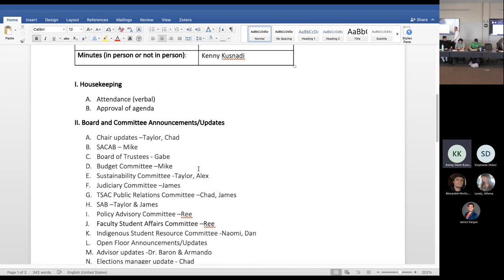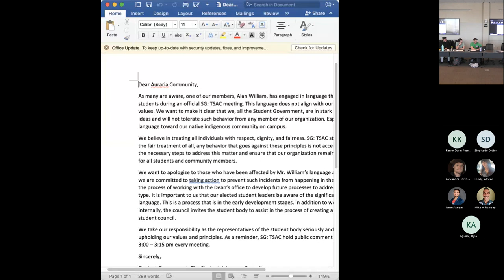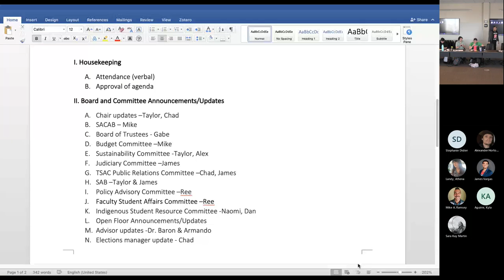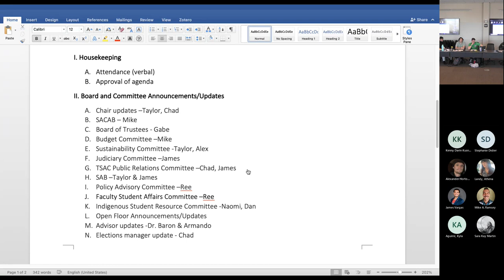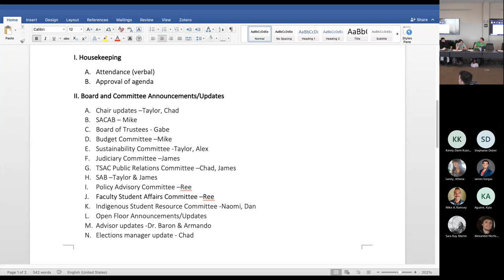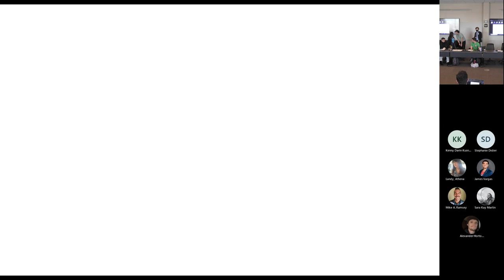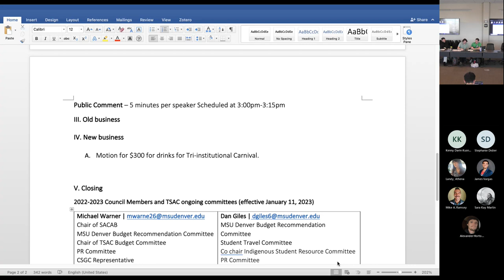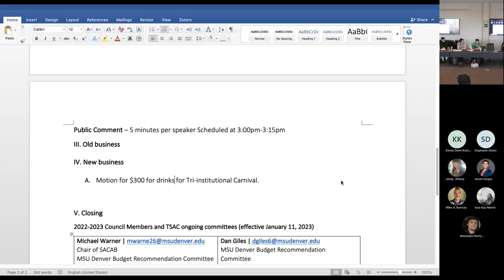MSU Denver’s Student Government: The Student Advocacy Council Weekly Meeting 3-17-2023